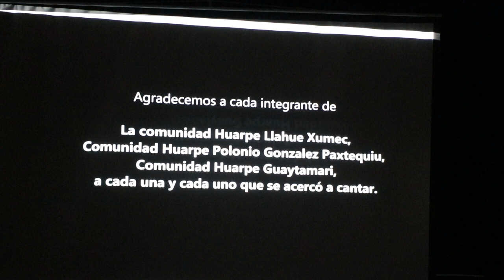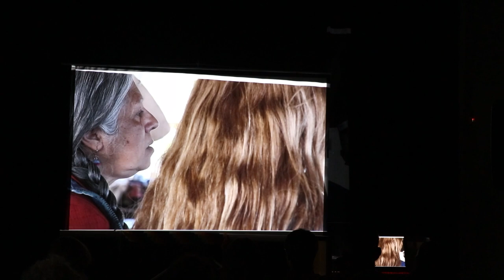Raíces ancestrales y Proyecto raíz presentaron La canción de la madre tierra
Este proyecto colectivo, financiado por el Fondo de Fomento Concursable para Medios de Comunicación Audiovisual (FOMECA), fue presentado en la Biblioteca San Martín en el marco del  junto a la participación de comunidades indígenas de Mendoza.
La canción de la Madre Tierra es una serie de microprogramas que, junto a comunidades indígenas de Uspalla y Formosa, realizan una búsqueda y reencuentro con la lengua y las canciones de los pueblos originarios.
En la presentación, Claudia Herrera de la comunidad Huarpe de Uspallata, nos compartió detalles de esta producción e invitó a toda la sociedad a tomar conciencia sobre la necesidad de cuidar y defender nuestra madre tierra.